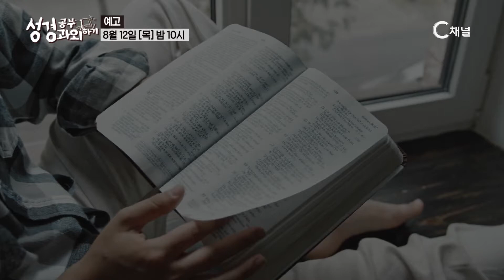성경공부 과외하기 25회 예고